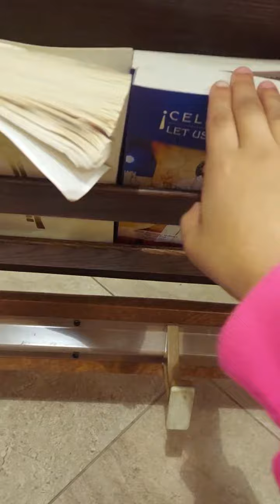December 11, 2023